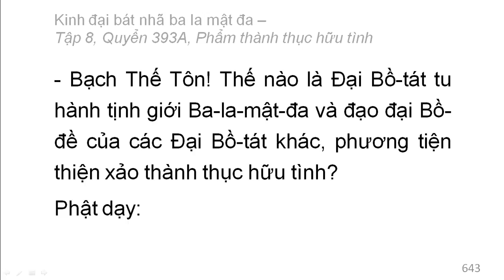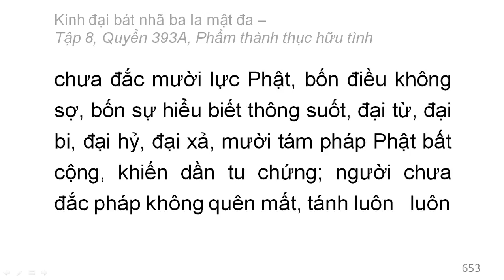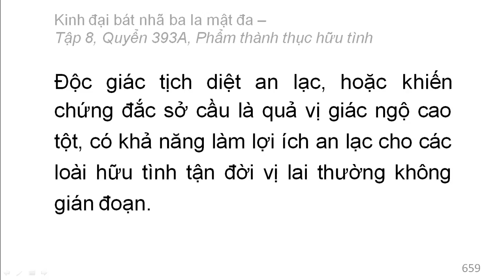600 quyển Kinh Đại Bát Nhã Ba La Mật Đa: Quyển .../600 (tiếp) (đọc lần 2)